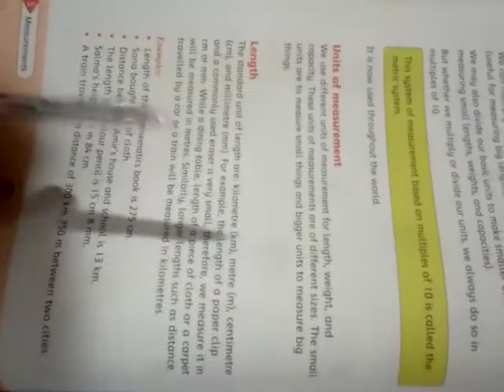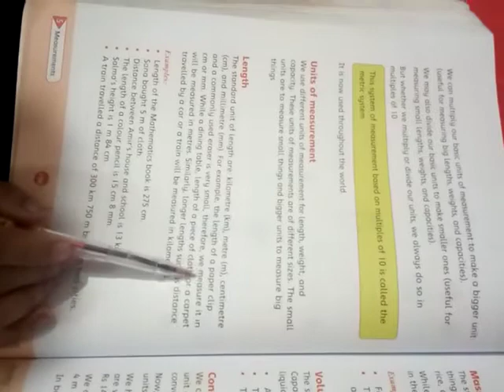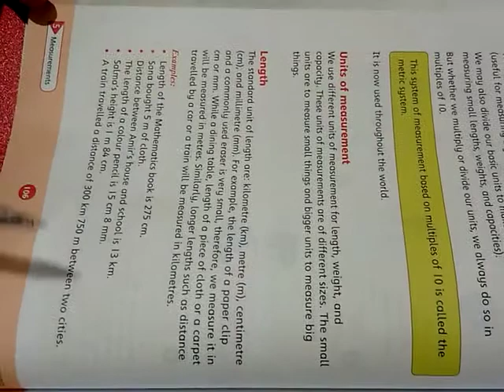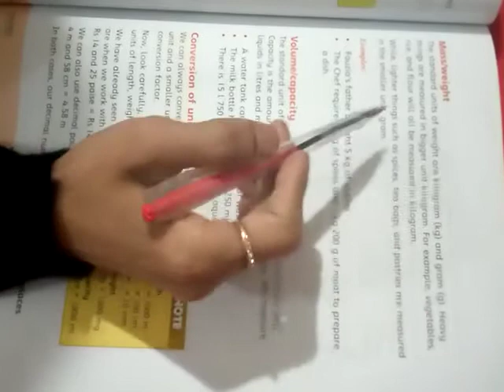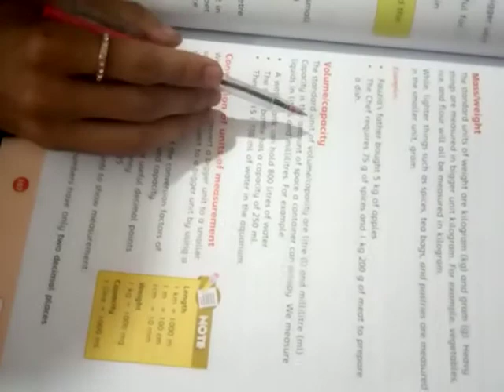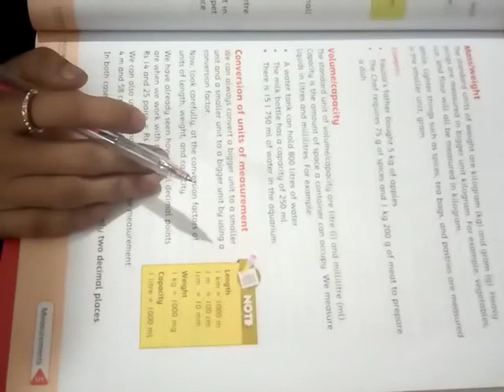9December,4 class maths class.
learn countdown Maths.